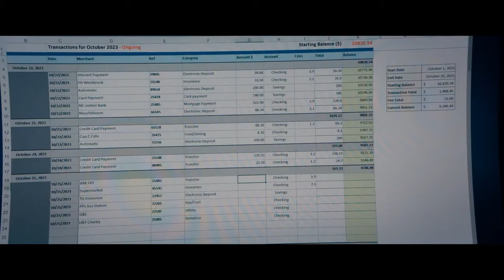THE BEEKEPER (2024) Trailer ITA del Film con Jason Statham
In “The Beekeeper”, la brutale campagna di vendetta di un uomo assume rilevanza nazionale dopo che viene rivelato essere un ex agente di una organizzazione clandestina, i “Beekeepers”.

Diretto da David Ayer
Con Jason Statham, Emmy Raver-Lampman, Josh Hutcherson, Bobby Naderi, Minnie Driver, with Phylicia Rashad and Jeremy Irons
TheBeekeper dall’11 Gennaio 2024 al cinema.

CineAction FilmIsNow è il punto di riferimento per gli appassionati del cinema d'azione.